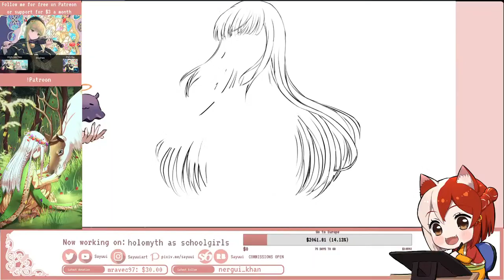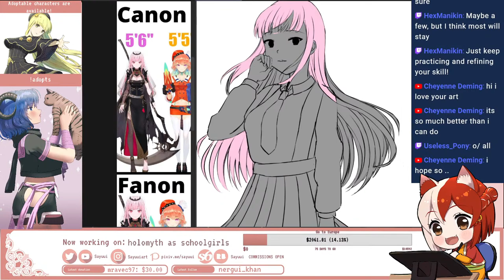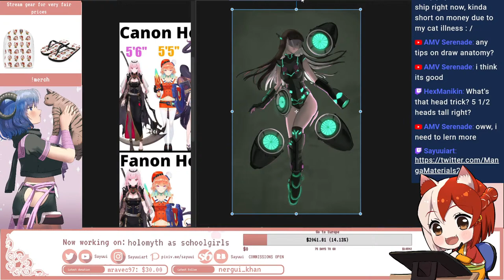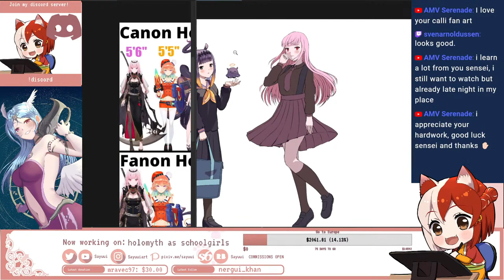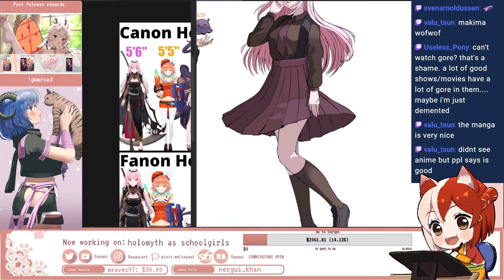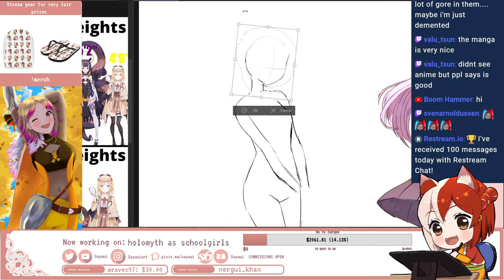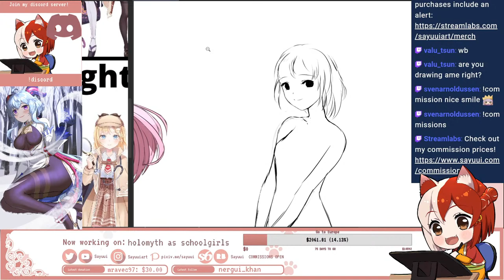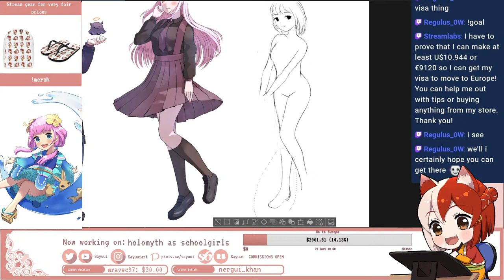VTUBER Chill art stream [MULTISTREAMING]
I am Sayuui, a full-time anime style artist striving for improvement. My final goal is to work commercially and work for cover art for great mobile games like Arknights, Fate Grand Order, Girls Frontline, Azur Lane and others.

Chat rules:

•Please be aware I'm multistreaming with other platforms;
•Trolling will be severely repressed and arrogance in ANY language will not be tolerated;
•What I'm drawing right now is already written at the top of the screen;
•Please don't ask personal questions and don't ask for private chat unless you're a client;
•I'm working! Please avoid distracting me for long and sending me links. Thank you.